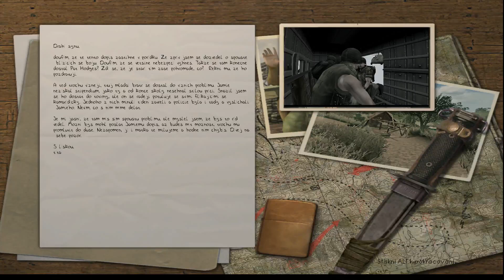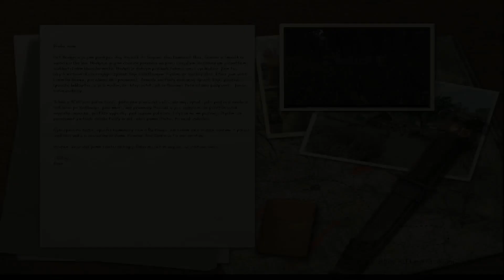Men of Valor Mission 4 DA NANG Operace Starlight